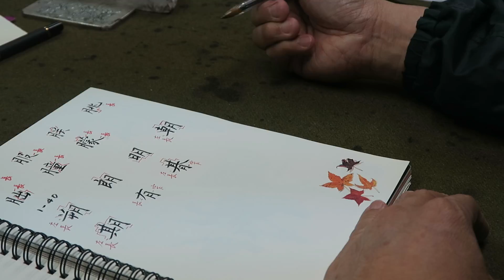MVI 6571吳守智解析硬筆楷書一之40頁